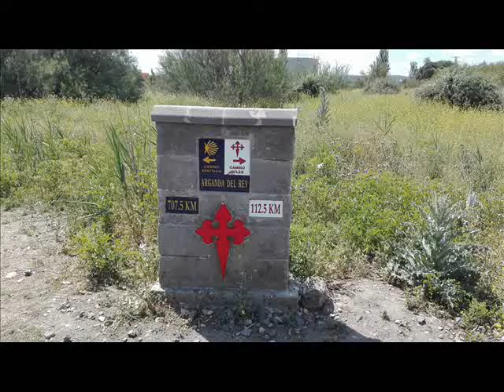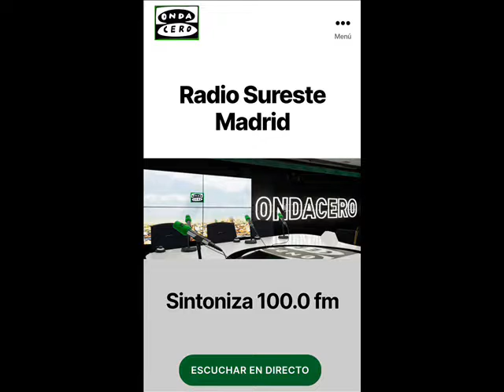El Camino de Santiago de Uclés pasa por Arganda. Opiniones de un pueblo.Emitido el día 23/07/2020.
El Camino de Santiago de Uclés pasa por Arganda. Opiniones de un pueblo.